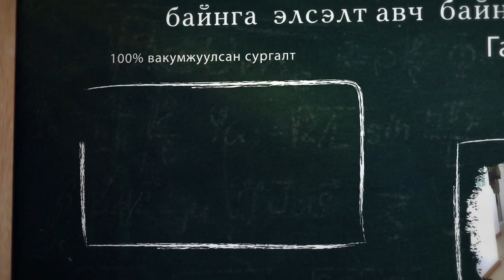Dream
olon ulsiin surgaltiin tuv